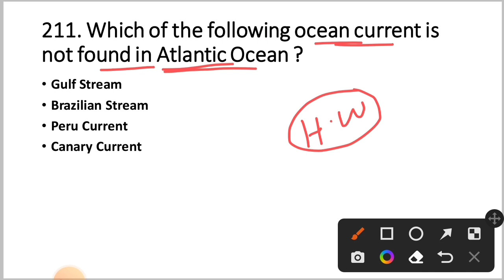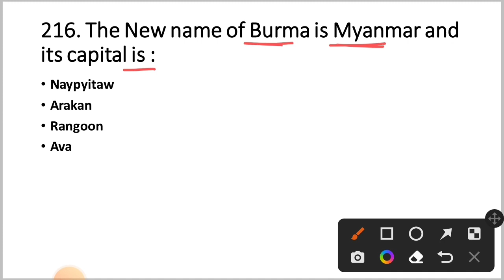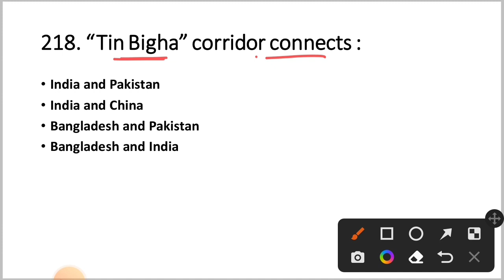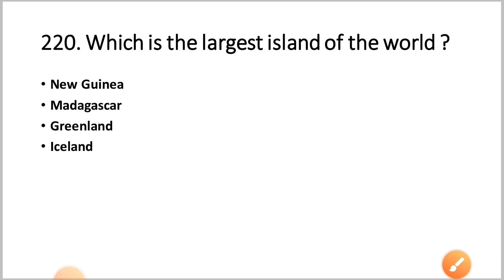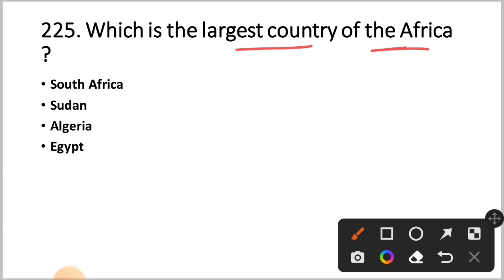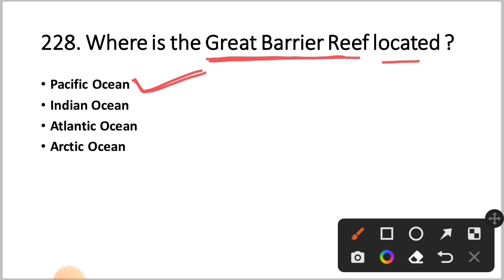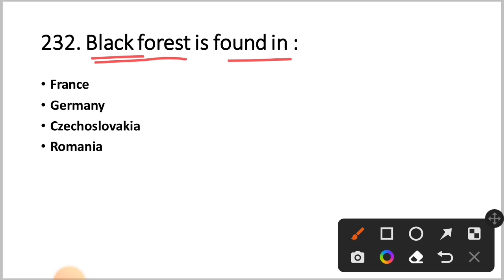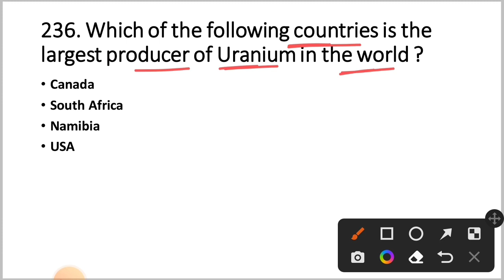Geography GK For Traffic Constable | Part - 8 | By Tapan Sir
Traffic Constable Guide 👇

GK Book 👇

Odia Grammar Book 👇

English Grammar Book 👇

Math Book 👇

Reasoning Book 👇